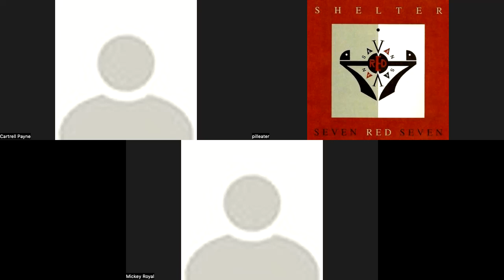Mickey Royal (w/ pilleater & Cartrell Payne) 2022